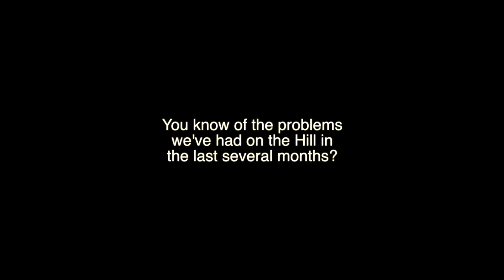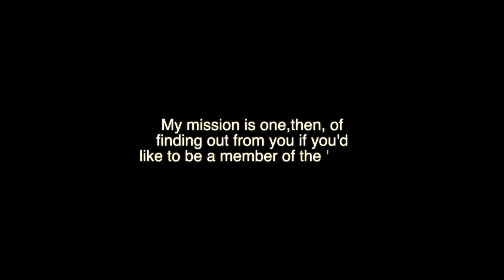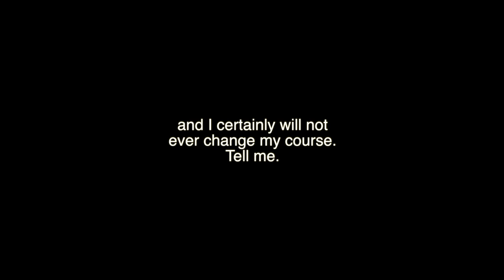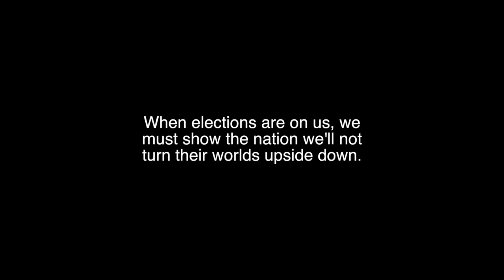No 4, I'm J Radford Payne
A digital audio sample from A Bridge To The Promised Land: 1968 by Milton Williams.